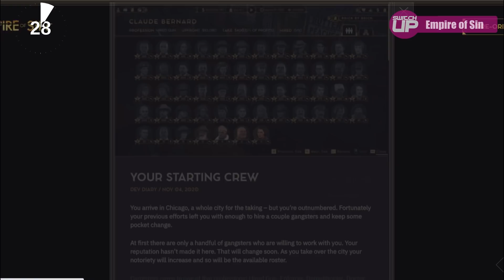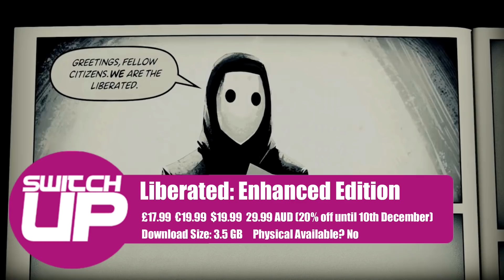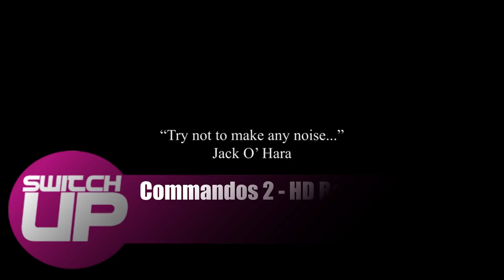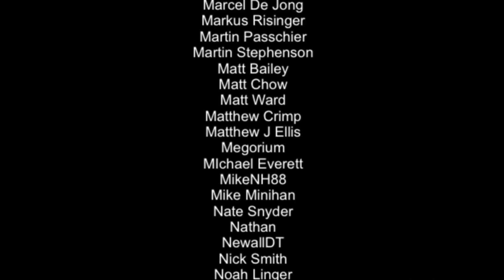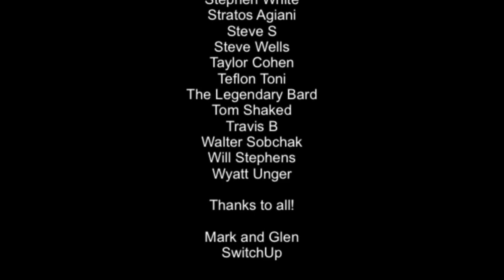BEST New Nintendo Switch Games | Are any WORTH it!? (December Week 1 2020)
Here is a list of some of the best games coming to the Nintendo Switch in what is a very good week. What's on offer? Let's find out...

Intro 0:00
Empire of Sin 0:35
Sam and Max Save the World 2:01
Shiren the Wanderer 2:54
Immortals Fenyx Rising 3:49
Morbid: The Seven Acolytes 5:02
Liberated Enhanced Edition 6:05
Nine Witches: Family Disruption 6:52
John Wick Hex 7:56
Fire Emblem: Shadow Dragon and the Blades of Light 8:48
Fitness Boxing 2: Rhythm and Exercise 9:57
Commandos 2 HD Remaster 10:47
Outro 11:46

Happy Gaming
Mark and Glen
SwitchUp